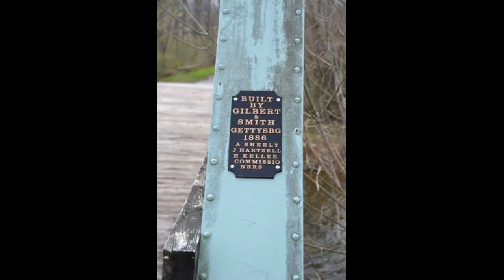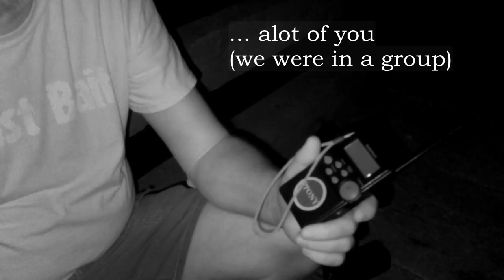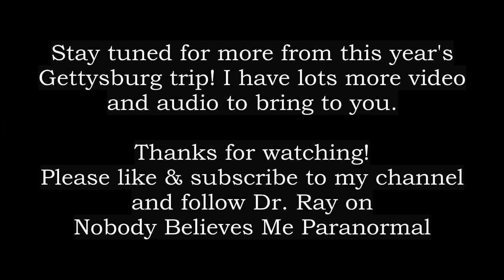Why is it Called Suicide Bridge? Haunted Bridge in Gettysburg